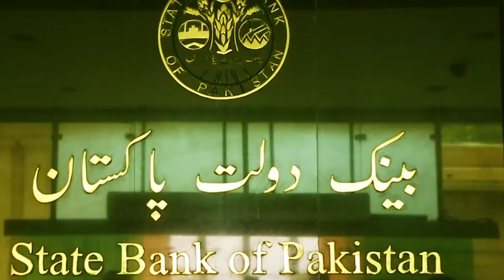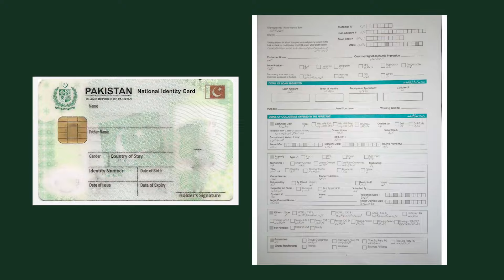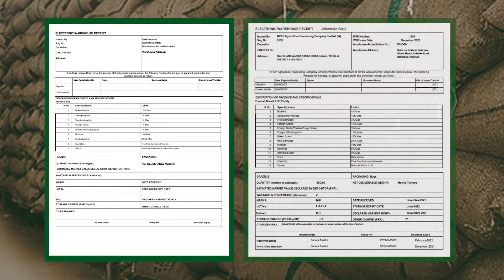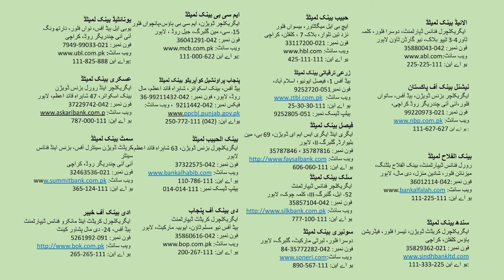Overview of Agricultural Financing – presented by State Bank of Pakistan (SBP) – “Balochi”